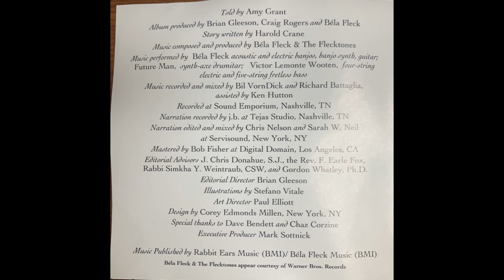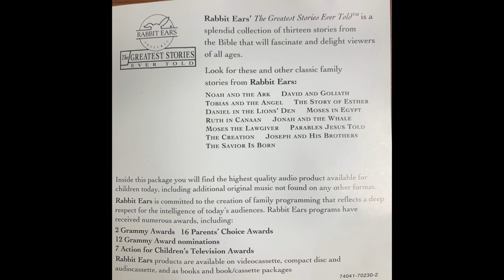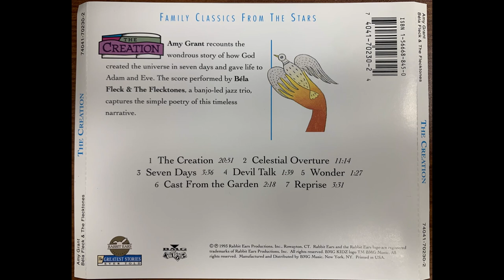The Creation - Told By Amy Grant | Music by Bèla Fleck And The Flecktones [Rabbit Ears 1993] CD RIP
00:00 The Creation
20:55 Celestial Overture
32:11 Seven Days
35:39 Devil Talk
37:31 Wonder
39:01 Cast From The Garden
41:20 Reprise

Posted for archival purposes. Video version coming hopefully.